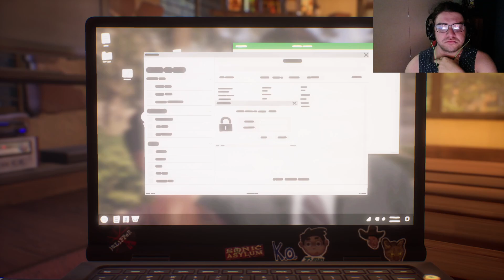Life Is Strange True Colors Part 9 Start of chapter 3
Hey Guys

Welcome back to another Life Is Strange: True colors.

Today we start chapter 3, can't wait to see what it holds.

Sorry for not uploading in a few days.